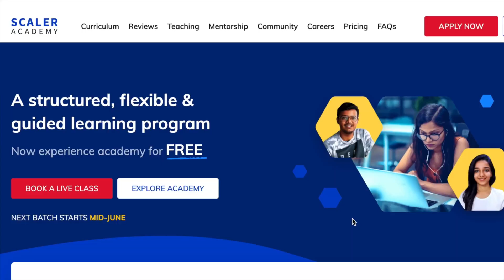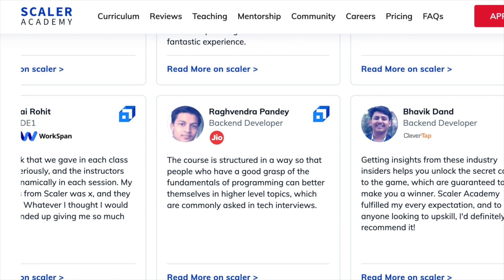⚠️ 5 ULTIMATE FREE Sources to learn DATA STRUCTURE In 60DAYS(Tamil) and BECOME PRO CODER🔥Revealed😱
5 ULTIMATE Source to LEARN DSA topicwise and BECOME PRO CODER(Tamil)🔥🔥India’s best resources🤩😱

Data structures and algorithms are the fundamental topics required to become good at coding. Many people generally miss it and later regret and there are people who are finding it difficult to figure out the exact roadmap for preparation so we wanted to provide the exact topics which students need to prepare and the techniques and the resources required to prepare too is provided. So ace your placements and interview. Prepare for placements and interview with this exact curriculum and ace it easily. Basically we have answered your major question of how to prepare for placements especially on how to learn data structures to clear interviews.